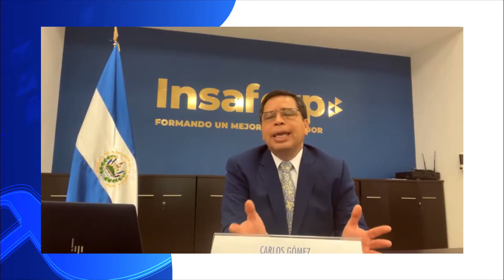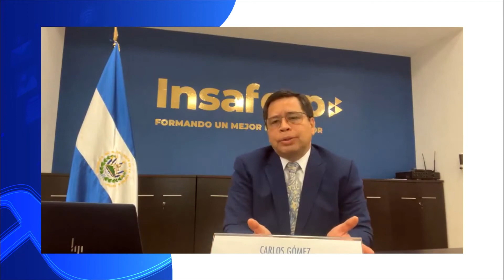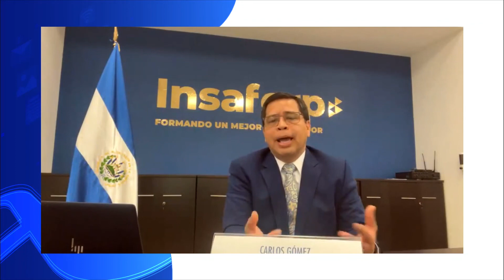INSAFORP participa en foro internacional “Formando Futuro”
INSAFORP como actual coordinador de la Red de Institutos de Formación Profesional de Centroamérica, Panamá, República Dominicana y Haití (REDIFP), participa en foro internacional “Formando Futuro” organizado por la Fundación Estatal para la Formación en el Empleo FUNDAE de España.